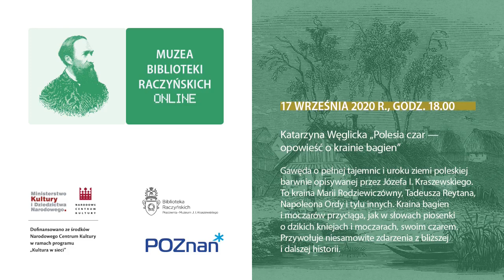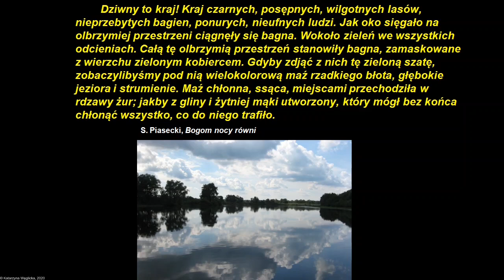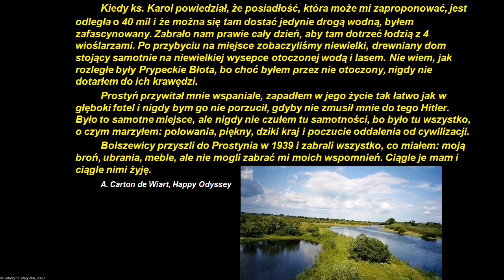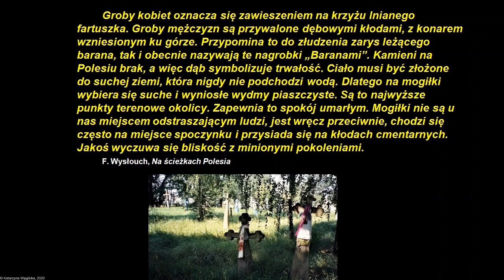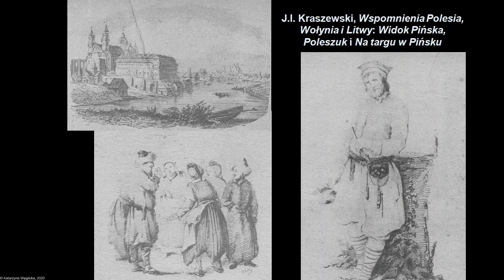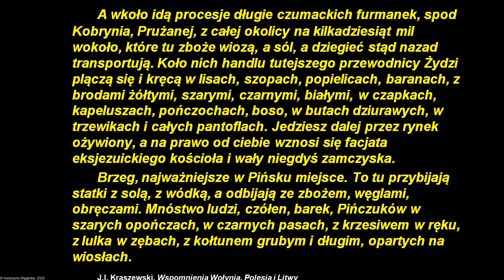Polesia czar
Katarzyna Węglicka, autorka popularnych książek o Kresach zaprasza na koleją opowieść geograficzno-literacką.  Tym razem zapraszamy na Polesie, gdzie stykają się kultury Polski, Białorusi i Ukrainy, przenikają tradycje, folklory i tradycje literackie.
Projekt dofinansowany ze środków Narodowego Centrum Kultury w ramach programu „Kultura w sieci”.